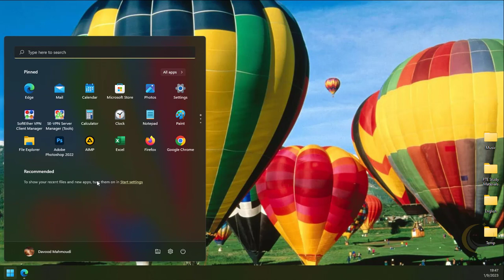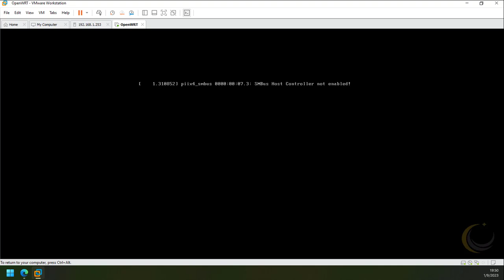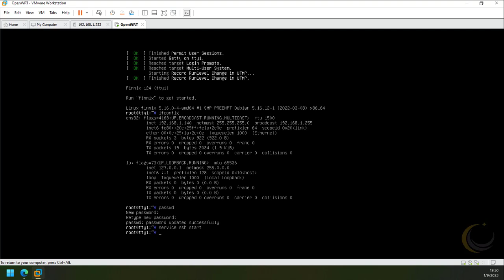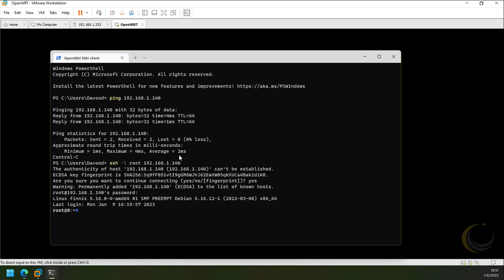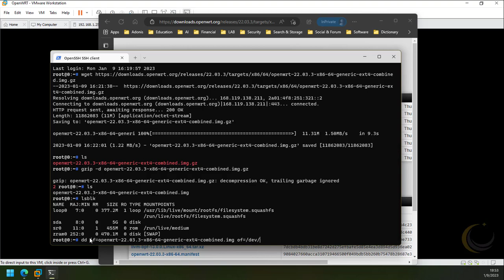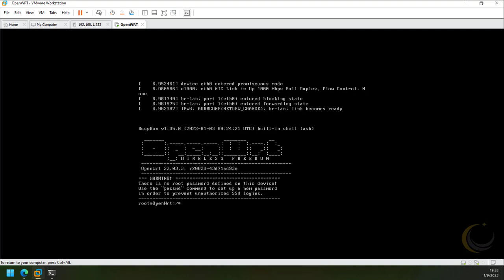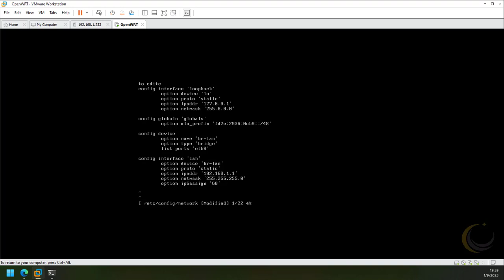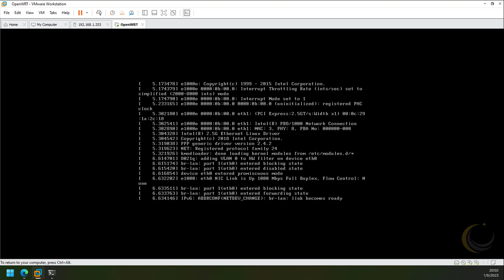Universal Installation OpenWRT Base on x86_64 Architecture. 100% Working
Adonis Research & Technology Ltd.
Reliable _ Secure & Fast